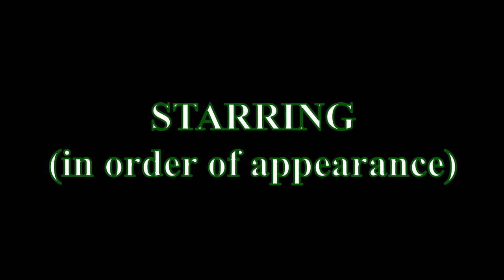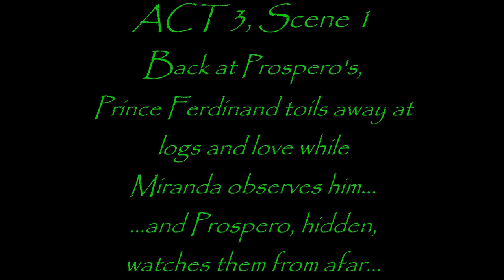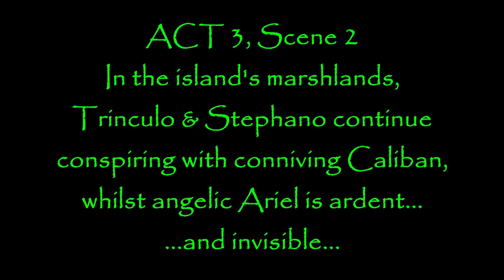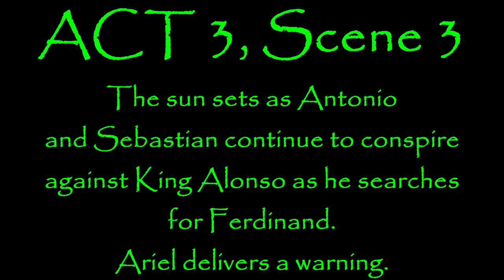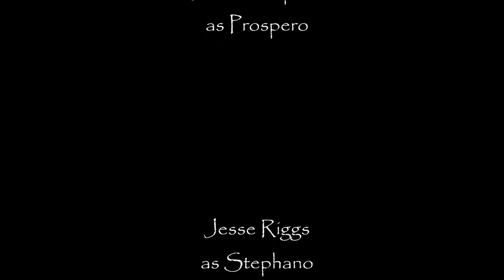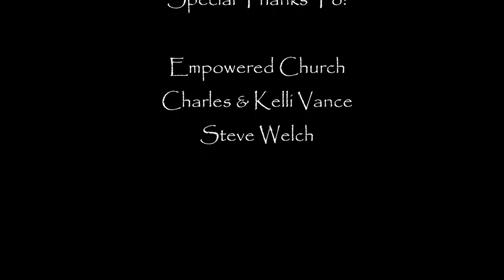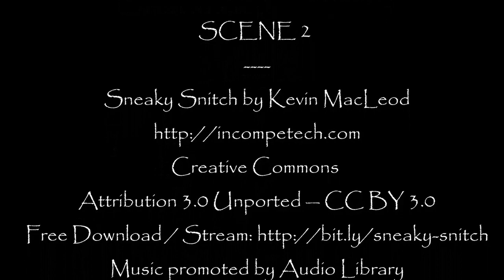Shakespeare's The Tempest - Episode Three - Alchemy Theatre - WV Shakes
Part re-imagining and part staged-reading, this is the third in a cinematic, five-part, episodic filmed production of William Shakespeare's The Tempest, created for the 2020 West Virginia Shakespeare Festival by Alchemy Theatre in Huntington, West Virginia. Accessible, fun and sometimes ridiculous, we hope this brings a little entertainment to an otherwise dark time.

Tune in each week for the next episode all through January 2021!  And if you miss one, they'll be here for you to watch at your leisure!

Thank you for supporting the performing arts during this difficult time.

CREDITS:
Written by: William Shakespeare
Directed by: Mike Murdock
Directors of Photography: Stephen Vance & Mike Murdock
Edited by: Mike Murdock
3D Alchemy Logo by: Todd Gilpin
Produced by Alchemy Theatre for the 2020 West Virginia Shakespeare Festival

Special Thanks To: Empowered Church - Charles & Kelli Vance and Steve Welch

Studio and Studio Equipment Provided By: Empowered Church & Television Ministries

This production was created in part by a grant from The 21st Century Endowment Fund of The Foundation for the Tri-State Community, Inc.

All Music & Effects were created internally or public domain - creative commons, "Free / No Copyright"

CREDITED MUSIC:

Opening & Closing Credits:
Music Created By: Wontolla
Song Title: Are You With Us

Scene 3
Preaching To The Choir  - Acapella – by Teknoaxe

Keep up with Alchemy & WV Shakes by Liking and Following our Facebook & Instagram.